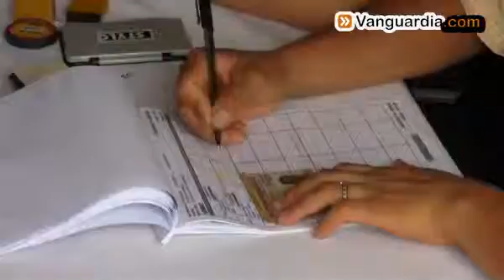Venezolanos ejercieron su derecho al voto en Bucaramanga | Vanguardia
Desde tempranas horas de este domingo, los venezolanos residentes en la capital santandereana se acercaron al consulado de su país para votar por su candidato favorito.